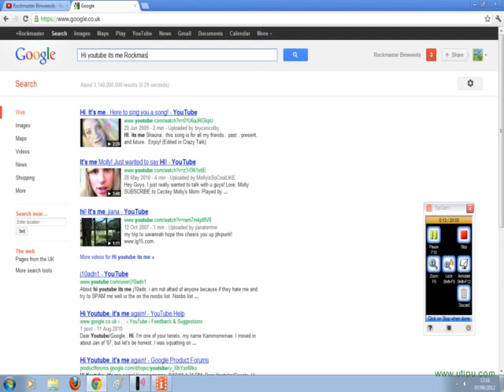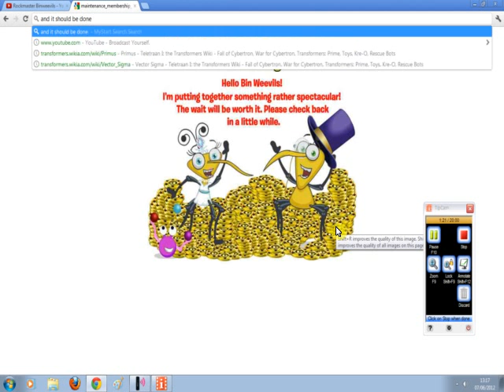Binweevils SECRET! revealed!